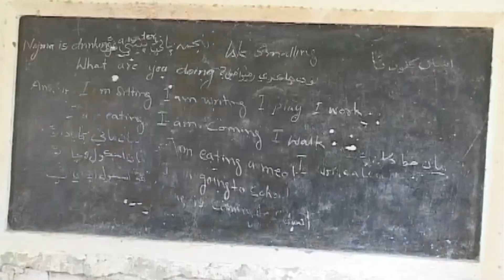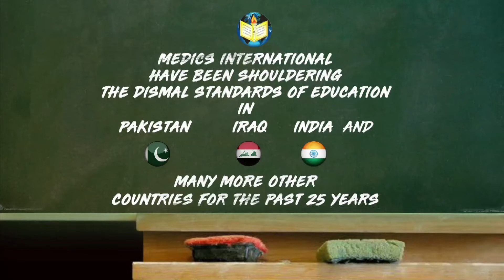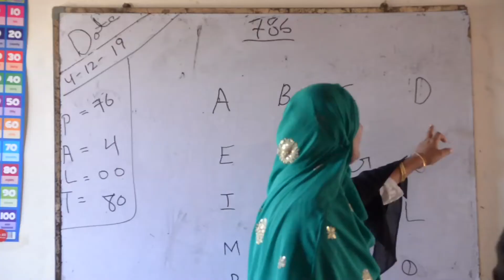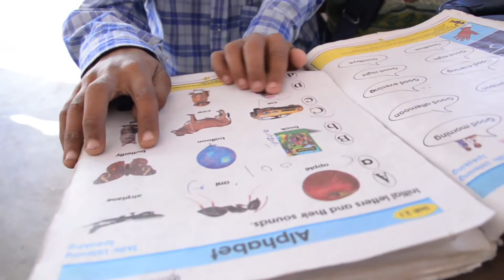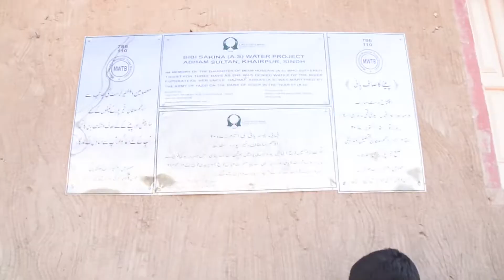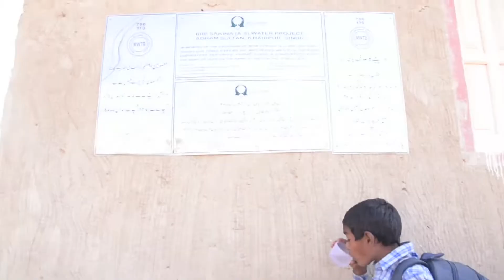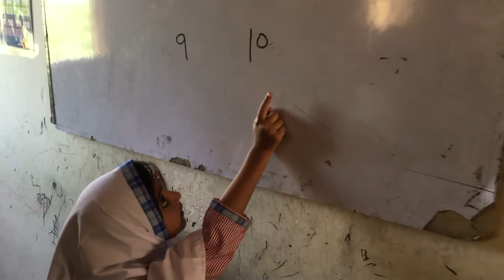The School Under The Mountain - Khairpur - Pakistan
Medics International and Friends of Education Foundation join hands to bring the power of knowledge and education to this remote village in Sindh, Pakistan.